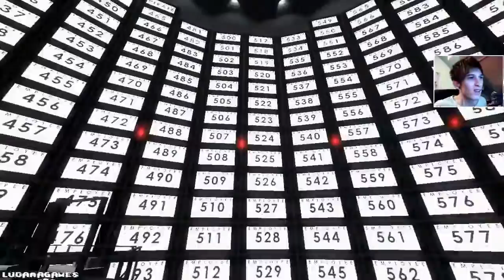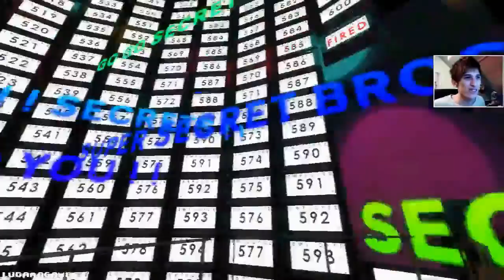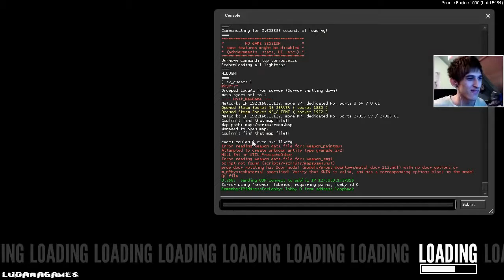The Stanley Parable (HD Remix) 14 Room 430, Serious Serious Room & SECRETS!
The Stanley Parable is an interactive fiction modification built on the Source game engine, developed by Davey Wreden and released in July 2011.

Let's play The Stanley Parable (2013 Standalone version). I want to escape with the narrator :'( If you enjoyed the video, consider leaving a like or comment!

Intended Endings: The Life Ending - 0:00:00 The Bomb Ending - 0:08:13 The Museum Ending - 0:12:50 The Insane Ending - 0:16:50 The Work Ending - 0:22:52 .